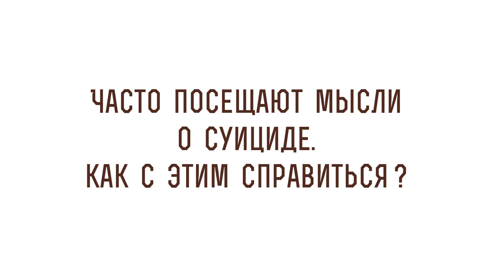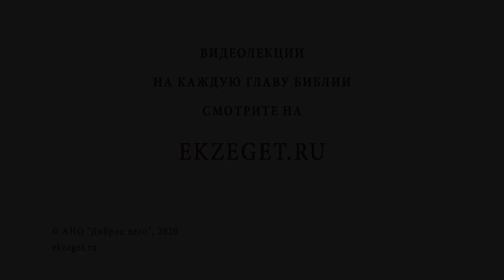САМОУБИЙСТВО. Часто посещают мысли о суициде. Как с этим справиться? Священник Валерий Духанин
В сегодняшнем видео с о. Валерием Духаниным отвечаем на вопрос - "Часто посещают мысли о суициде. Как с этим справиться?"  Касаемся следующих тем:

🔸Суицидальные мысли.
🔸Временные страдания.
🔸Борьба Иеромонаха Серафима Роуза.
🔸Козни лукавого.
🔸Открытое сердце к Богу.
🔸Участие в таинствах.
🔸Любовь Спасителя ко всем людям.
🔸Помощь Божьей Матери.